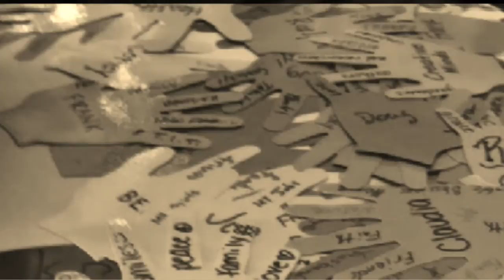First Ever Guest Interview! Commute Cam #387